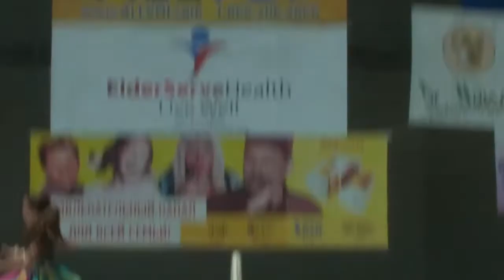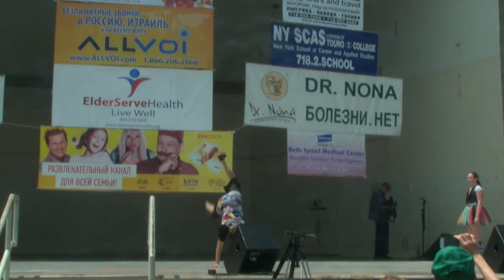02. A la Long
Sea Breeze (6.9.13)